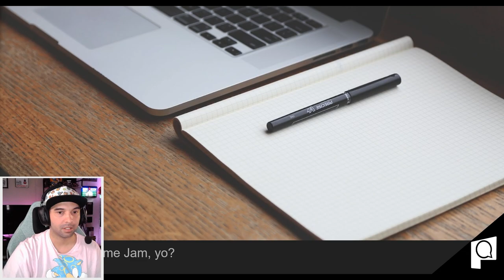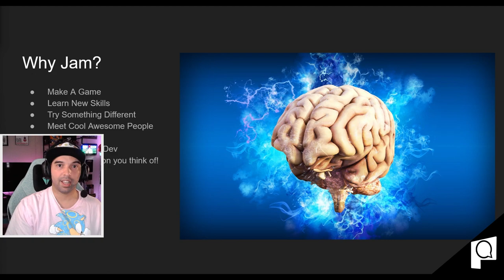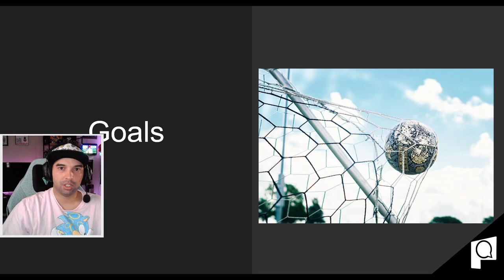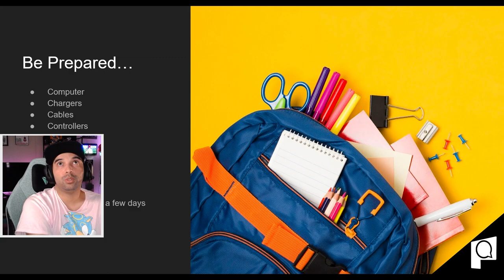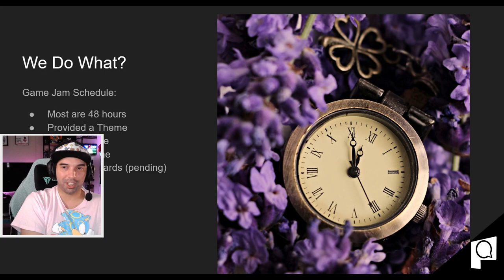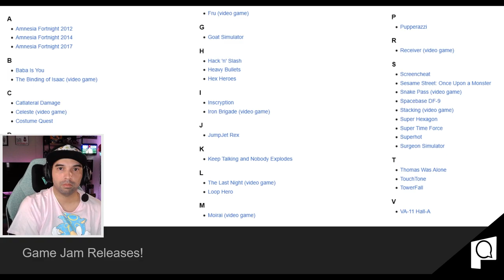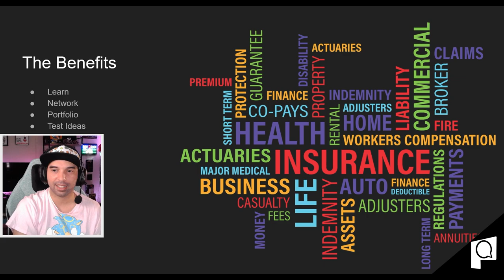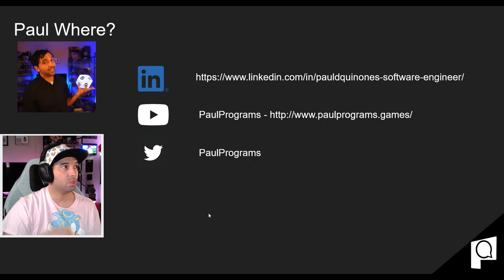Paul Programs: Game Jamming Class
Hi Everyone and Welcome to Paul Programs! Your spot for learning about game mechanics and game design!

This is a recording from a recent class on Game Jamming given for the Indie Game Academy! In this video different aspects to consider about Game Jamming are covered and questions are taken from those interested in learning some tips and tricks for being successful.

Filming Gear:
+ Moukey MMs-1 Adjustable Mic Arm
+ Viltrox L116T RA CRI95 LED Light Panel
+ Neewer Mini Set of Two Aluminum Photography Back Light Stands with 32"/80cm Max Height
+ Neewer 18-inch SMD LED Ring Light Dimmable Lighting Kit
+ AmazonBasics Aluminum Light Photography Tripod Stand with Case
+ Canon EOS m200 ef-m